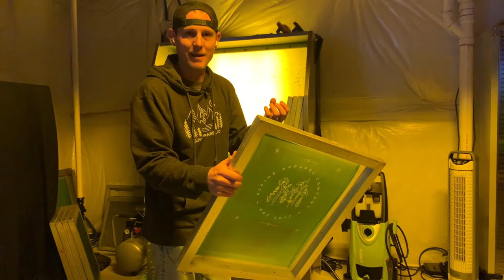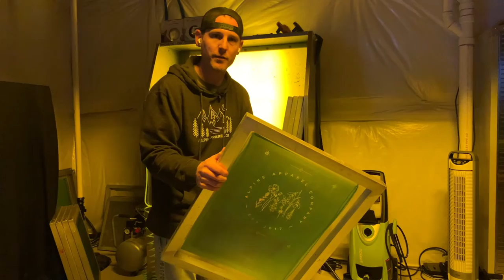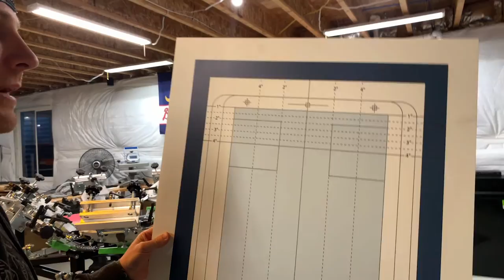Exposing a Screen for Water Based Printing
Showing my process for exposing screens in my basement print shop. This particular screen will be used to print black water based ink on a few garments. Using Baselayr Complete emulsion with a small RXP exposure unit.